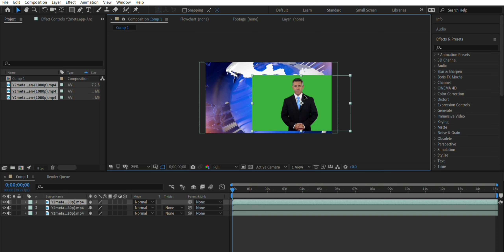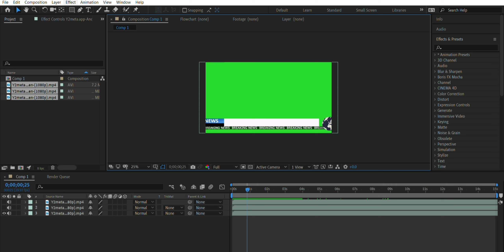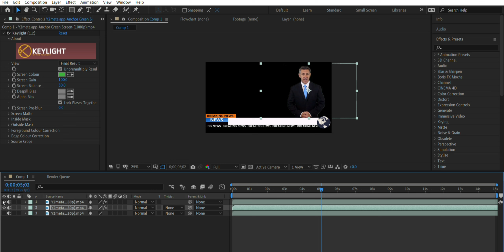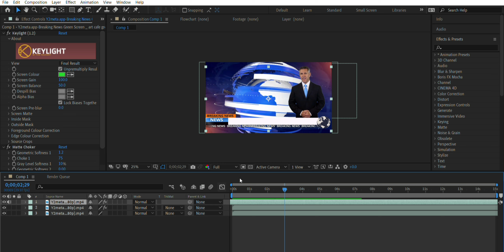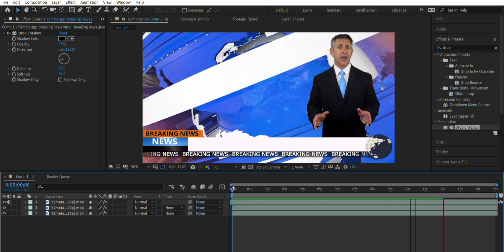green screen after greenscreen aftereffects greens aftereffect aftereffectsedit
Welcome to [ DesignerTaher ]!  Techniques using Adobe After Effects. Whether you're a designer, content creator, or just someone eager to learn, this tutorial will empower you to create visually stunning Stories that stand out in the digital realm.

🎨 What You'll Learn:
* The basics of After Effects interface and tools
* Creating dynamic animations
* Adding text, graphics, and effects to enhance your Stories
* Exporting your final creation.

🚀 Why This Tutorial Is Worth Your Time:
Mastering After Effects gives you the creative freedom to turn your ideas into visual masterpieces. Join us on this journey as we guide you through each step, sharing valuable tips and techniques to make your Stories shine. Whether you're an experienced designer looking to add motion to your repertoire or a newcomer eager to delve into the world of animation, this tutorial has something for everyone.

Don't miss out on future tutorials, tips, and creative inspiration!

Trending 3D Product Animation Techniques in After Effects,3D After Effects product animation,9 EPIC Effects in 2 Minutes (After Effects),after effects tamil tutorial,after effects project file,product promo animation after effects,What's New In After Effects,How To Download AFTER EFFECTS FREE 2023,10 Effect Ideas For Adobe After Effects,Complete After Effects Course,motion graphics,How to make TikTok edits After Effects beginner Tutorial,Pro Editor Uses CAPCUT For A Day

Learn After Effects in just 10 minutes with this easy-to-follow tutorial., How to create stunning effects in After Effects with this easy tutorial.

🚀Thank you for joining us in this exciting journey of mastering After Effects and creating captivating Instagram Stories. Your creativity knows no bounds, and we can't wait to see the incredible stories you'll bring to life.